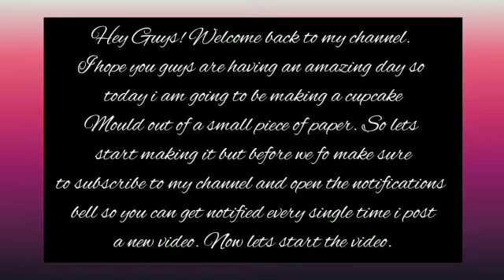Diy paper cupcake mould | very easy with | 1 sheet of paper